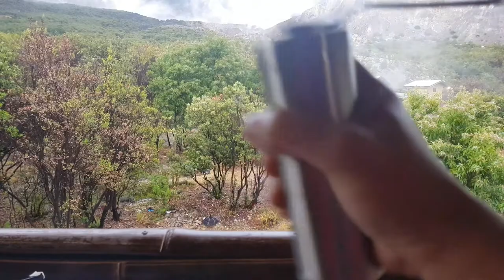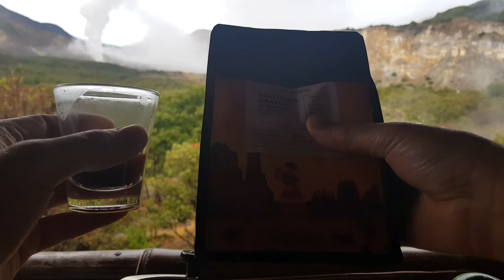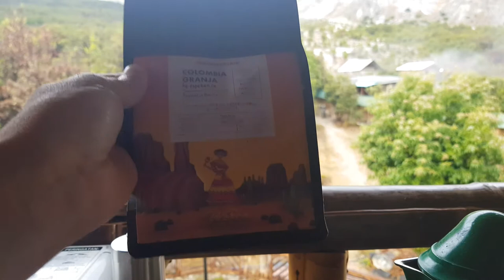WORCAS COLOMBIA GRANJA DIMANUAL BREW BIALETTI MOKA ALPINA DI GUNUNG PAPANDAYAN. SEGEERRRRRR!